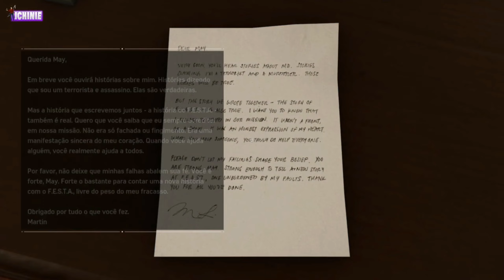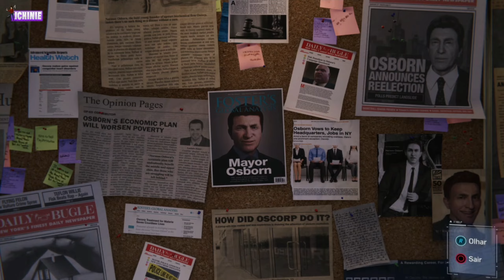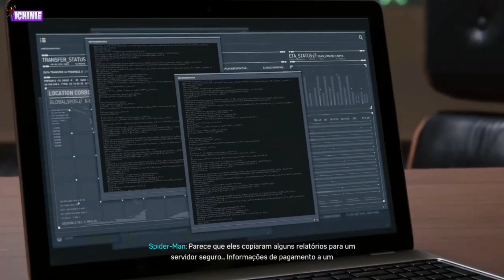Marvel's Spider-Man - #5: A Mary Jane tem muita coragem!!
🕹MEU SETUP🕹

- Placa mãe: Asus TUF Gaming B450M-Plus
- Memória: 16 GB Ram (2x8) HyperX Predator 3000mhz
- Placa de vídeo: RTX 2080Ti Galax
- PS4 PRO